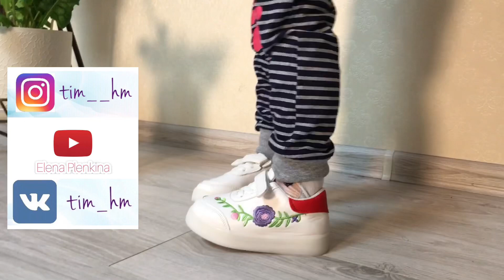Обновки для детей. Newchic |TIM_hm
Мои машинки:
- Оверлок Brother HF4000ST STRONG & TOUGH